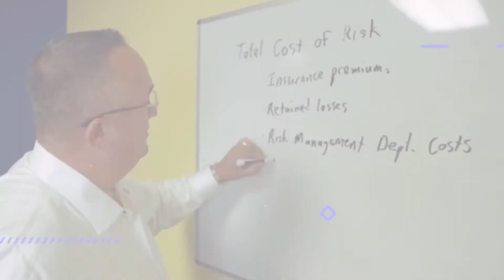Power Producers Shop Talk - The Gurley Sessions - Volume 2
In this episode of The Power Producers Podcast, host David Carothers is joined by Josh Gurley. They discuss what are one-liners that producers utilize and the main action that PEOS does.

Episode Highlights:
● Josh mentions one of the best things that happened to him through the pandemic. (3:26)
● Josh shares his favorite one-liner. (4:16)
● Josh shares one of David’s favorite one-liners of his. (4:55)
● David shares the type of one-liners he likes to use. (5:34)
● Josh shares a story from one of the largest accounts in their agency. (16:46)
● David mentions the number one thing that PEOS does. (20:12)

Tweetable Quotes:
● “I think everybody's got to have a good one-liner and you have to be able and willing to share it with people. People like to joke around that you don't have to be all business and serious all the time. It's good to break stuff up with a laugh.” - Josh Gurley
● “One of my favorite things to say to people is, that sounds like the quote, hope and hope method to me. They go out and get a quote. They ask you if they can give you a quote and they hope that their quote is cheaper. I hope they get the business and I hope to god that the other guy did it right because all they're doing is copying and pasting what the other person did.” - Josh Gurley
● “If you change this product in any way, then we need to know that you have insurance. We want to be additionally insured on your policy because we want to put some space between whatever the event happens in us.” - Josh Gurley

Resources Mentioned:
● Josh Gurley Email
● Hunt-Miller Insurance Agcy Inc.